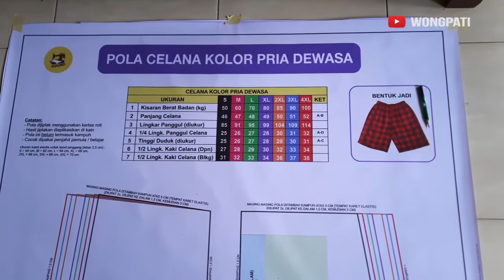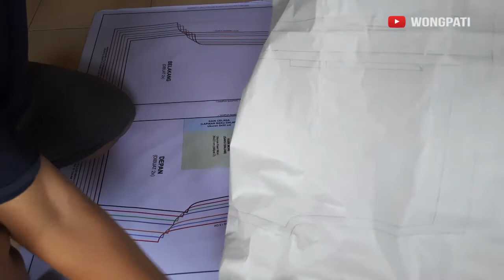DIY MENJAHIT CELANA KOLOR MENGGUNAKAN POLA JIPLAK WONGPATI | SEWING MADE EASY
Buat yang sedang belajar menjahit, tersedia pola jiplak yang memudahkan Anda membuat pola secara instan.

Pola Jiplak Celana Kolor Pria